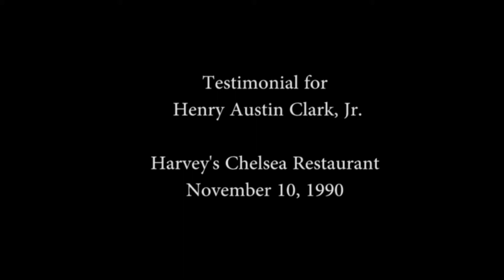Testimonial for Henry Austin Clark Jr.- November 10 1990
On November 10, 1990, over 75 friends and family gathered to honor automotive collector and historian Henry Austin Clark Jr. at Harvey's Chelsea Restaurant. As shown in this six-minute highlight film, speakers included Walt McCarthy, Walt Gosden and Beverly Rae Kimes. The original 90-minute film was provided by Walt Gosden.